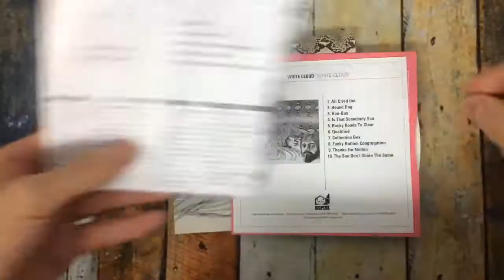VSCD5806 ホワイトクラウド 紹介動画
ホワイト・クラウド『ホワイト・クラウド』
ゴードン・ウォーラーの名作ソロのバック・バンドとしても知られたホワイト・クラウドの名作が紙ジャケットCD化!
トーマス・ジェファーソン・ケイを中心にニューヨークで結成され、ゴードン・ウォーラーの名作ソロ（72年）のバックもつとめたスワンプ・ロック・バンドによる唯一のアルバム。パワフルな女性シンガーに69年のソロ作でも知られるジョアン・ヴェント。このあとケイはソロ～プロデューサーとして活躍、一部のメンバーは本作にも参加したエリック・ワイズバーグのバンド、デリヴァランスで活躍した。(オリジナル・リリース：1972年/Good Medicine Records）